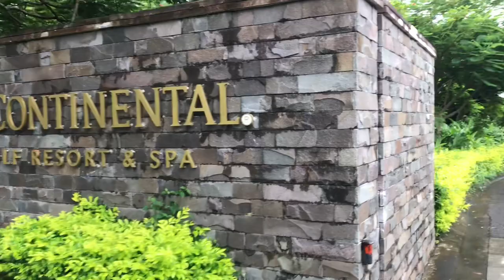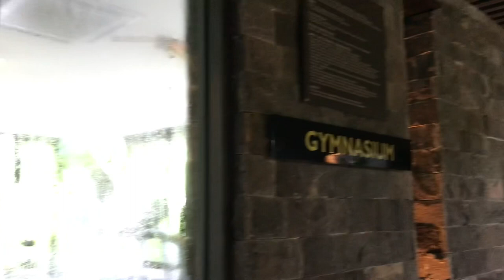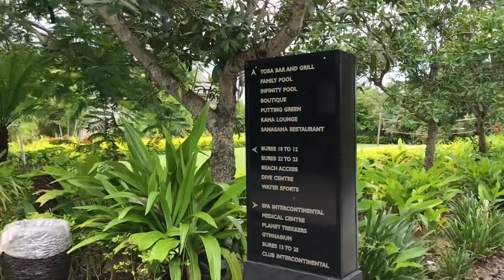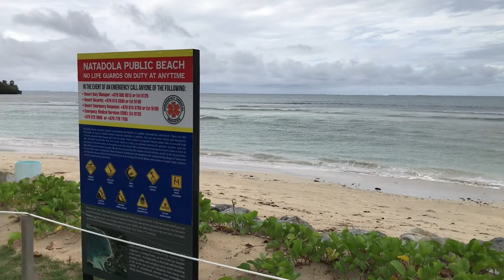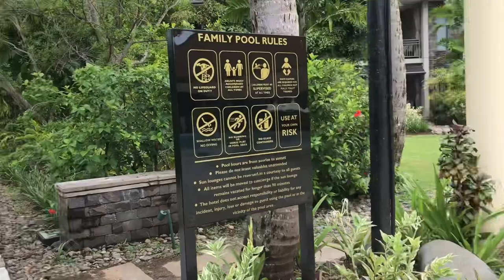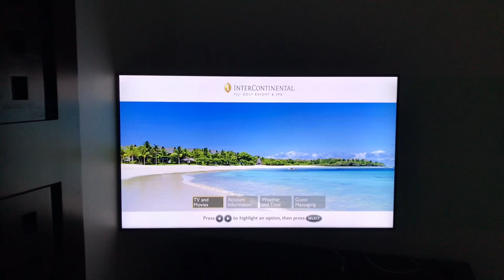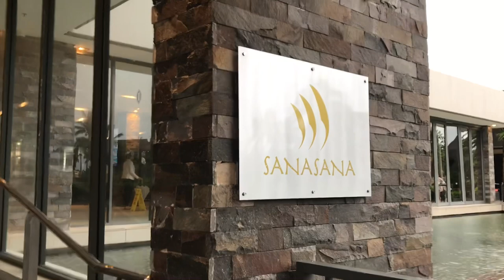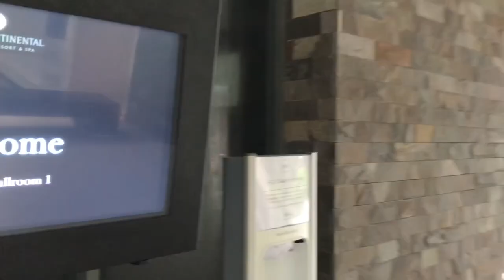INTERCONTINENTAL FIJI GOLF RESORT & SPA I FIJI VACATION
INTERCONTINENTAL FIJI GOLF RESORT & SPA
InterContinental Fiji Golf Resort & Spa is a luxurious resort nestled amongst lush tropical grounds. Located on the beachfront, it offers breathtaking views of Natadola Bay. All spacious rooms at Fiji Golf Resort & Spa feature a 55-inch-flat-screen smart TV, a minibar, and a Cleopatra-style bath with a bathrobe and slippers. Facilities include a 24-hour fitness centre, 3 outdoor swimming pools, luxury spa and wellness centre, children’s club and an 18-hole championship golf course. There are Chinese speaking staff members and Union Pay credit cards are accepted. The resort has 3 restaurants each offering a range of high-quality meals of Fijian-inspired cuisines. Guests can dine by the pool, or overlooking either the gardens or the lagoon. There are also 2 bars serving cocktails and other drinks. The award-winning luxury resort is just 55 minutes from Nadi International Airport yet feels remote and secluded. Echoing the layout of a traditional Fijian village, the resort’s rooms and suites are spread out across 35 acres of beachside tropical gardens.